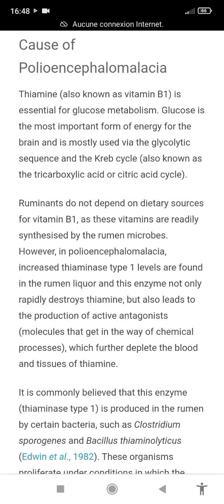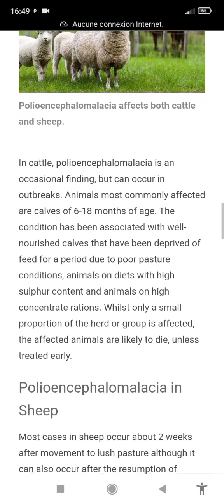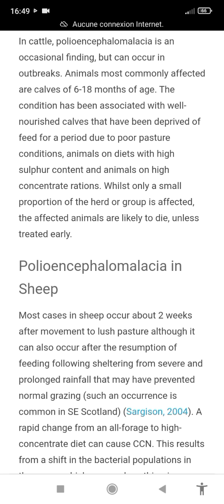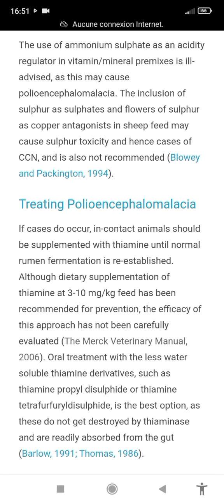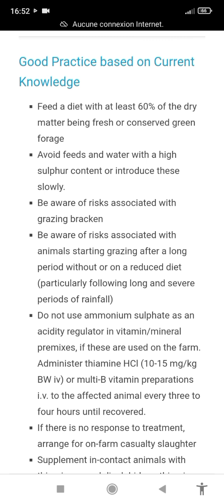المشخص في البيطرة: درس حول مرض تنركز القشرة الدماغية أو ما يسمى نقص الثيامين عند الأغنام...